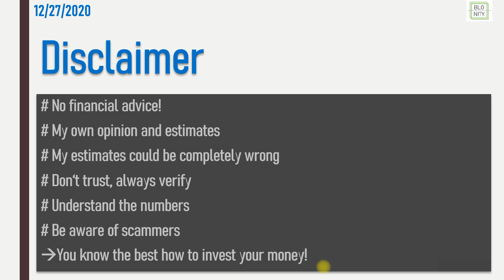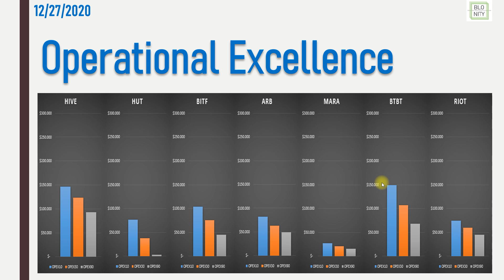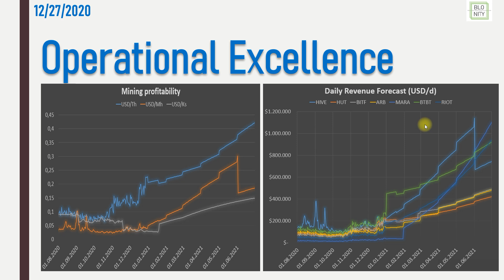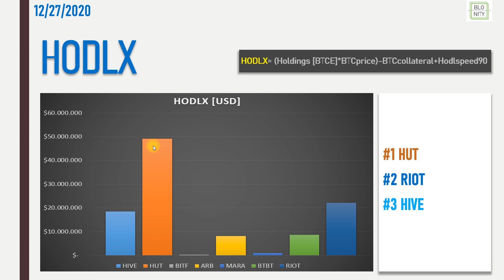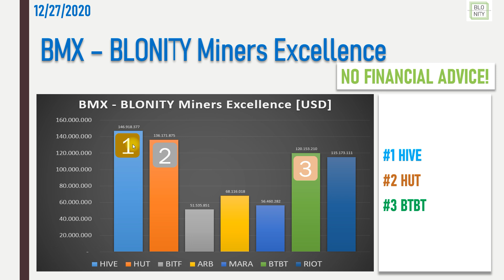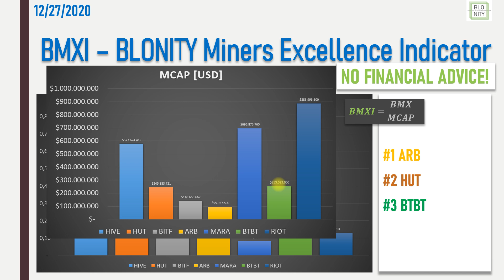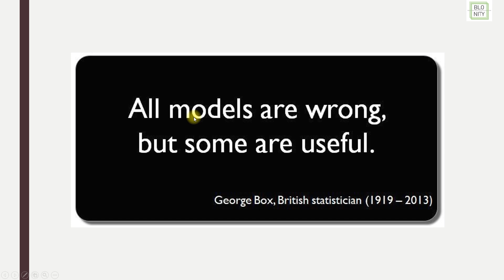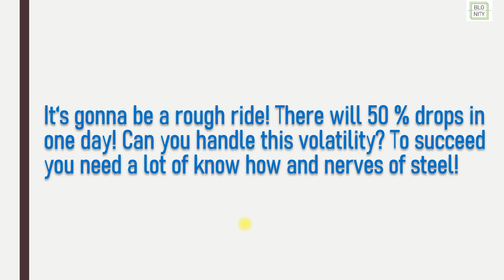BLONITY AnalytiX II Big Bitcoin Miner Comparison with midterm Stock Price Target! #5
Hey guys,
new miner comparison with a lot of new charts, a revenue forecast (6 months) and a mid term price target for the stocks of MARA, RIOT, BTBT, ARB, HUT, BITF, HIVE.
BLONITY

Follow my brand new twitter-account: Blonity AnalytiX @Luks88469499

Riot Blockchain, Marathon patent group, Bit digital inc., Hive blockchain, Hut 8 mining, Bitfarms, Argo Blockchain